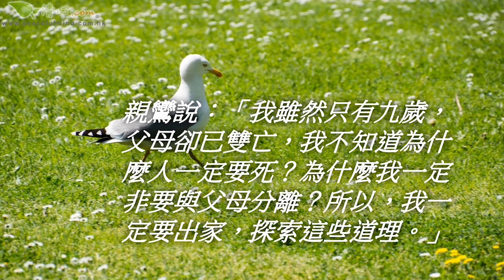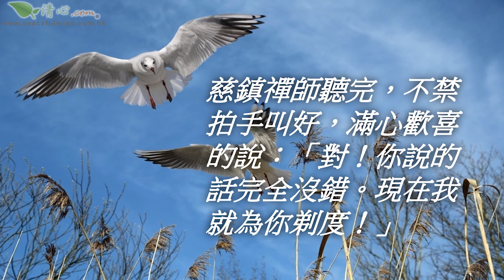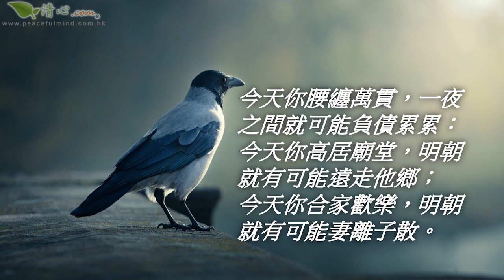看破人生的無常